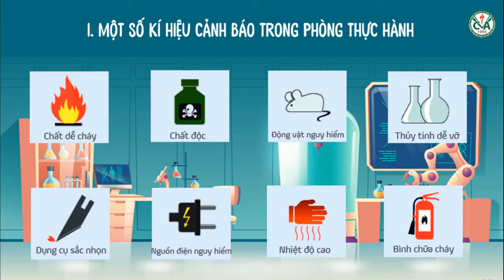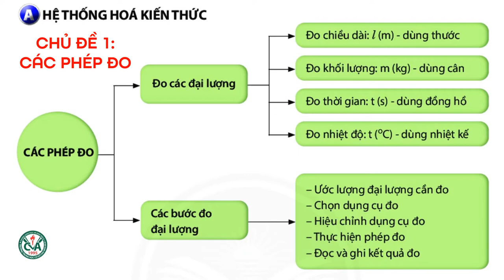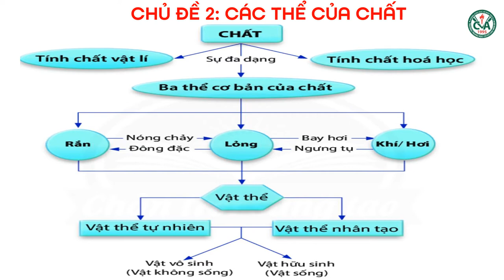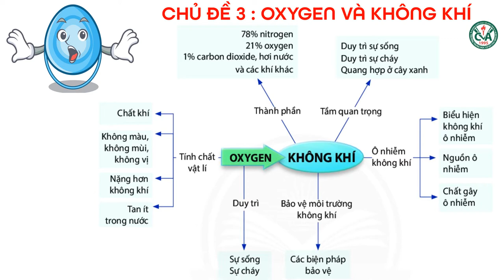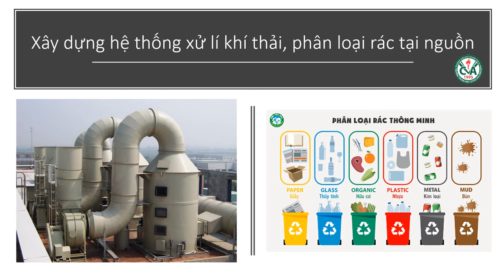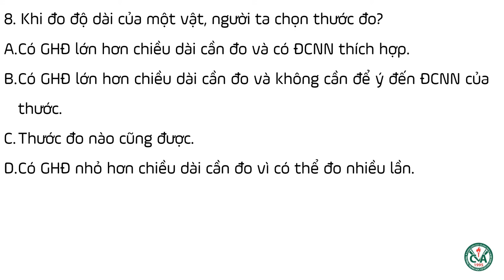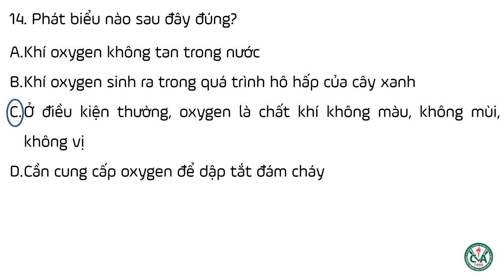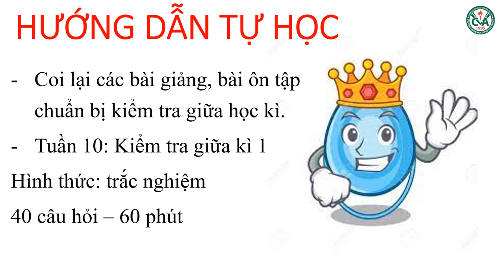KHOA HỌC TỰ NHIÊN 6 (Tuần 9 / HK1) - ÔN TẬP KIỂM TRA GIỮA KỲ 1